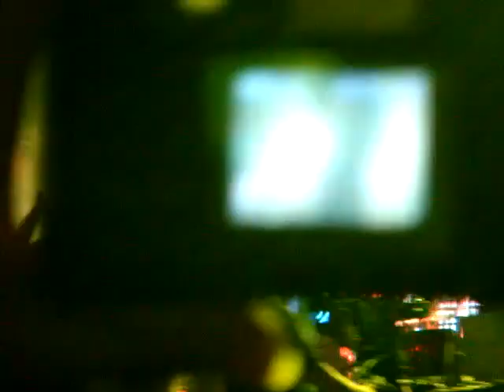Coldplay | Yellow | live Lollapalooza, August 5, 2011